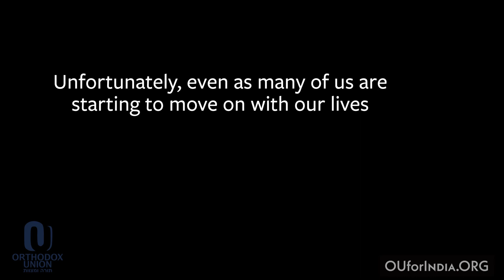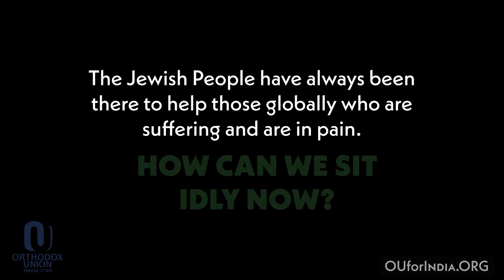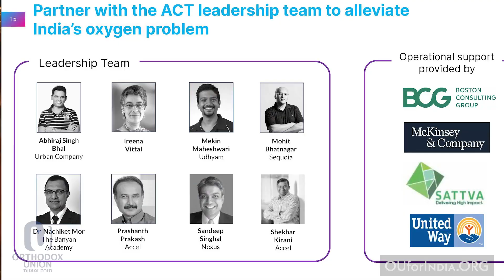OU For India Campaign - Join us saving lives in India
India is facing a skyrocketing number of COVID-19 cases and an overstretched medical system that simply cannot accommodate the number of cases. This situation is magnified in rural areas, where there are even fewer resources. Thousands of people are dying every day and the devastation is overwhelming. Even more difficult to comprehend is the awareness that these deaths could be prevented if only the country had adequate oxygen concentrators and medical equipment.

The OU is asking individuals or families in the Jewish community to donate $18 to help India’s beleaguered healthcare system with the aim of collectively acquiring and donating 50,000 oxygen concentrators, each one capable of helping up to 1,100 people.